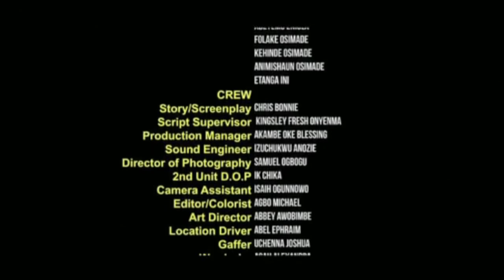Elle doit se battre pour son amour - film nollywood nigérian en Français